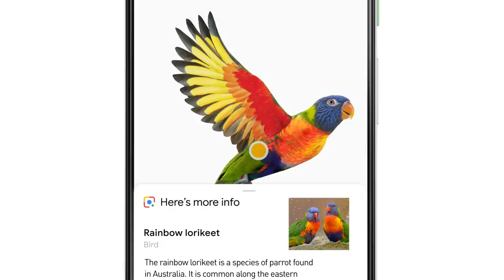TELUS | Sky’s the limit.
Do more with Google Pixel 3 and Pixel 3 XL on Canada’s largest and fastest network. for details.